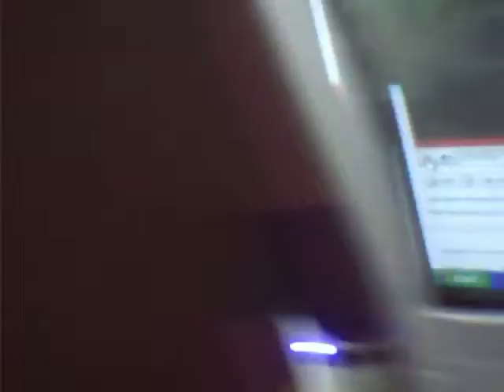Sluganucci Freestyle over "Metamophisis" Beat